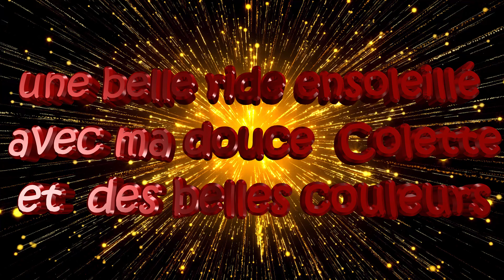Randonnée de ULM Québec au Lac Berthier et dîner à St Gabriel 19 octobre 2024